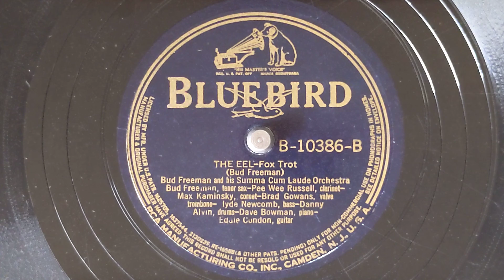The Eel - Bud Freeman & His Summa Cum Laude Orchestra - Bluebird B-10386-B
BUD FREEMAN & HIS SUMMA CUM LAUDE ORCHESTRA
Max Kaminski, t / Brad Gowens, tb /
Pee Wee Russell, cl / Bud Freeman, ts /  Dave Bowman, p / Eddie Condon, g /
Clyde Newcomb, sb / Danny Alvin, d.
New York, July 19, 1939
035594-1 The Eel
Bluebird B-10386-B
0:00 Bud Freeman, tenor sax
1:03 Max Kaminski, trumpet
1:27 Pee Wee Russell, clarinet
1:50 Dave Bowman, piano
2:12 Bud Freeman, tenor sax
2:31 Ensemble ride out